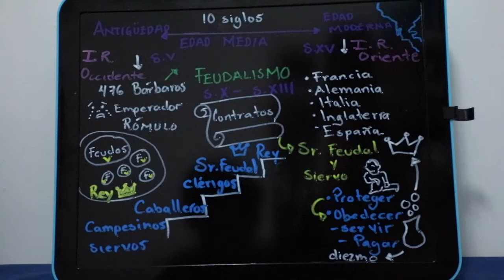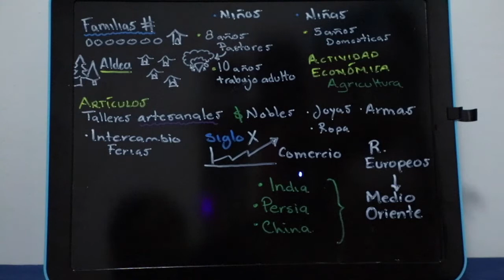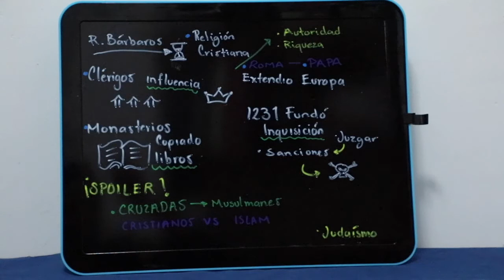EDAD MEDIA 6o B Vida cotidiana, actividades y religión.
Resumen de los temas: "La vida en Europa durante la Edad Media, Feudalismo, Actividades económicas y La importancia de la iglesia", del libro de 6o de primaria.

Les dejo enlace de Facebook para contactarme a mí o a compañeros de la primaria donde laboro.